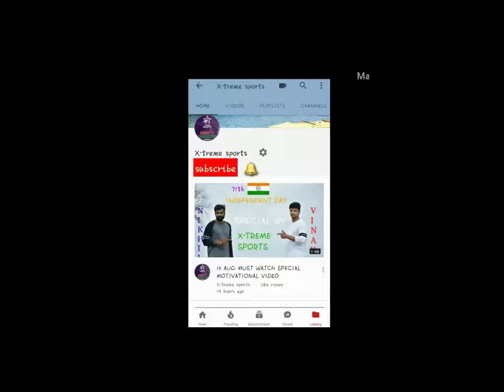BEST FOOTBALL CLUB IN WORLD 2017